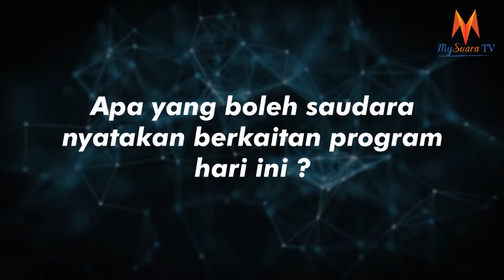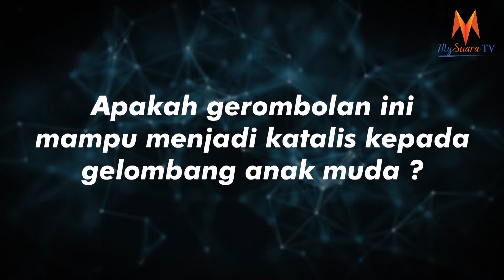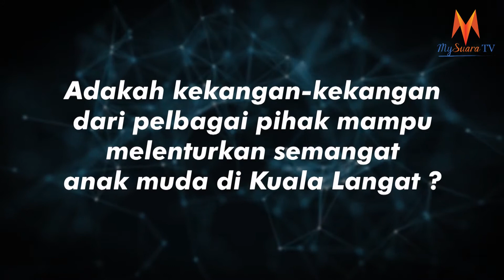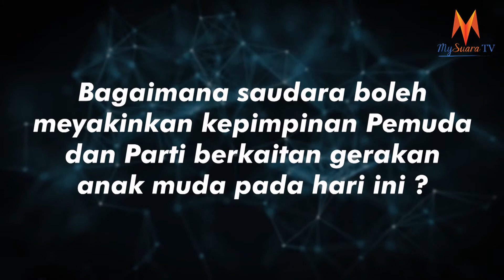Pemuda BN Kuala Langat Bersedia Menghadapi PRU-14